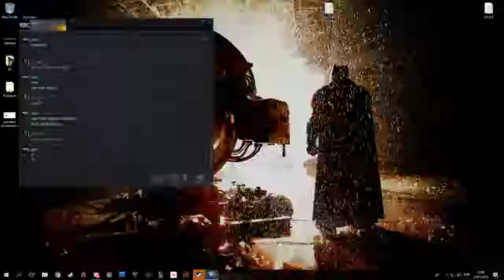brunaaaaaaaaaaaaaaaaaa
GPU: GeForce GTX 1060 6GB
CPU: Intel(R) Core(TM) i5-4670 CPU @ 3.40GHz
Memory: 8 GB RAM (7.91 GB RAM usable)
Current resolution: 1920 x 1080, 60Hz
Operating system: Microsoft Windows 10 Pro